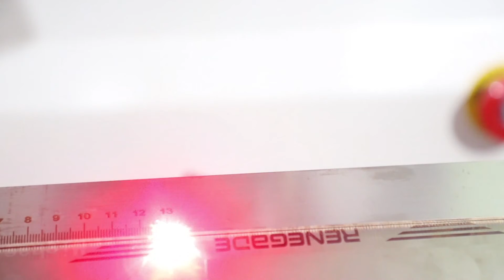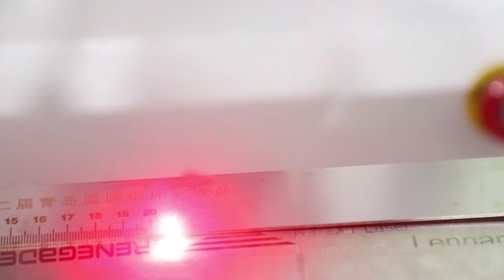Ruler marking by fiber laser marking machine from XT LASER